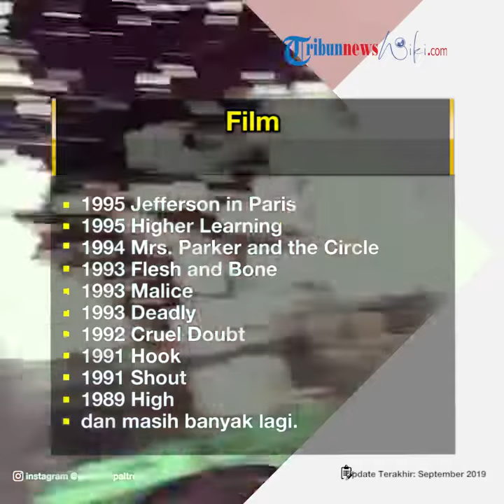Gwyneth Paltrow - Aktris Berkebangsaan Amerika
TRIBUN-VIDEO.COM – Gwyneth Paltrow merupakan aktris sekaligus penyanyi berkebangsaan Amerika.

Gwyneth Paltrow lahir di Los Angeles, California pada 27 September 1972.

Gwyneth Paltrow adalah anak dari aktris Blythe Danner dan seorang sutradara film Bruce Paltrow.

Gwyneth Paltrow tumbuh di Santa Monica dan bersekolah di Crossroads School sebelum akhirnya mendaftar di Spence School di New York City.

Setelah itu, Gwyneth Paltrow melanjutkan pendidikannya di University of California dan mengambil jurusan antropologi.

Pada usianya yang ke-15 tahun, Gwyneth Paltrow pernah menghabiskan satu tahun di Talavera de la Reina, Toledo, Spanyol sebagai siswa pertukaran pelajar.

Gwyneth Paltrow diketahui pernah berkencan dengan Ben Affleck dan Brad Pitt sebelum akhirnya menikah dengan vokalis band Coldplay, Chris Martin pada 2003.

Gwyneth Paltrow dan Chris Martin memiliki dua anak, yaitu Apple Blythe Alison dan Moses Bruce.

Namun, pada 2014 keduanya berpisah dan bercerai secara resmi pada 2016.

Kemudian pada 2018 Gwyneth Paltrow menikah dengan seorang penulis dan produser TV bernama Brad Falchuk.